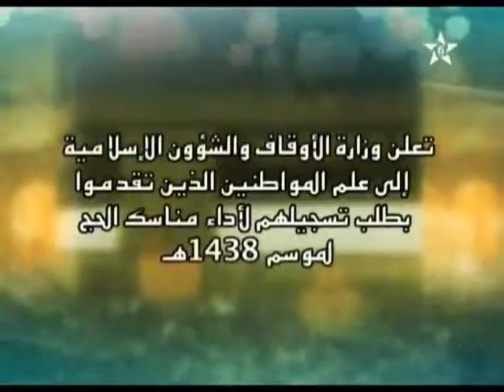وصلة إشهارية خاصة بالحج